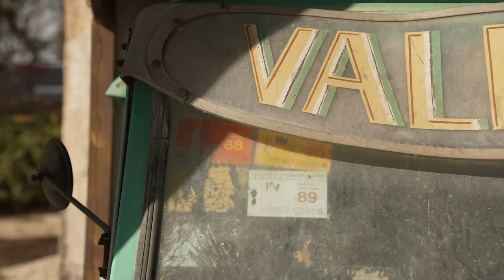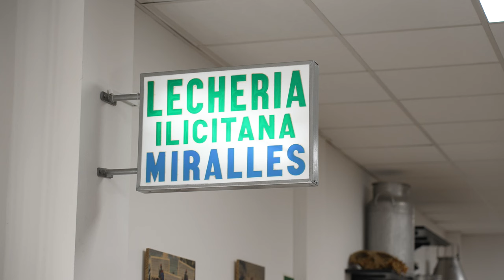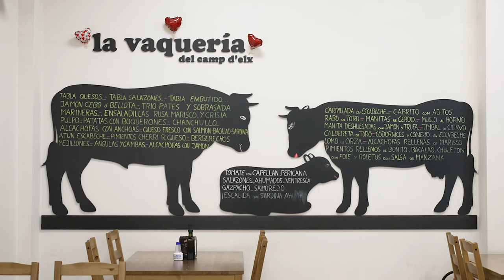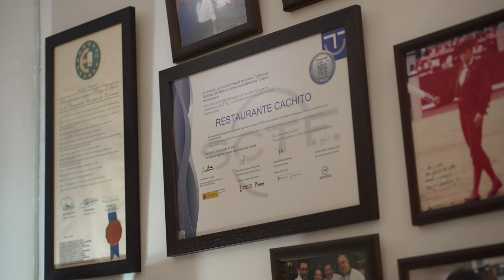Relleu - El futur del Camp d'Elx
Campaña de la Concejalía de Desarrollo Rural del Ayuntamiento de Elche sobre el desafío generacional del Camp d'Elx.